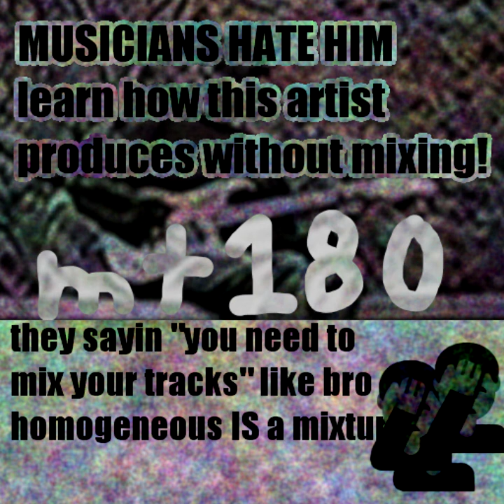Flascoe - end (mt180 Remix)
i don't know what you mean "mix your track" it literally can't be more mixed
my other music right now is nothing like this sorry